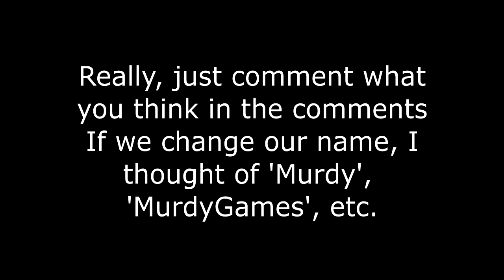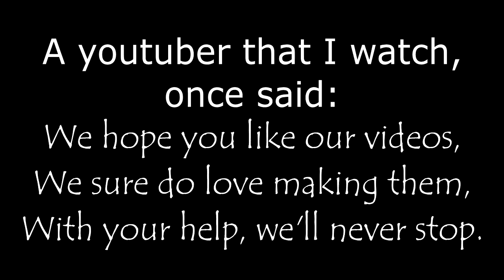The Video With All The Questions